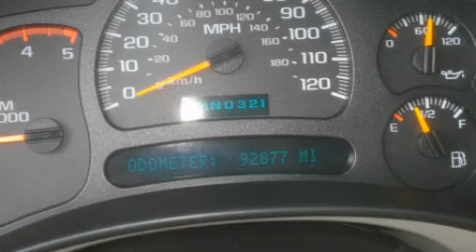Preowned 2005 GMC Sierra Canton GA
We are proud to present this 2005 GMC Sierra.

 We've been honored to serve the Canton GA area, we promise that your experience at our dealership will exceed your expectations!

 Year: 2005
 Make: GMC
 Model: Sierra
 Engine: Turbo-Charged Diesel V8 6.6L/403
 Trans.: Automatic
 Exterior: Fire Red
 Miles: 92,877
 Interior: Dark Pewter

 CANTON CHEVROLET

 http://

 Pre-Owned 2005 GMC Sierra Canton GA